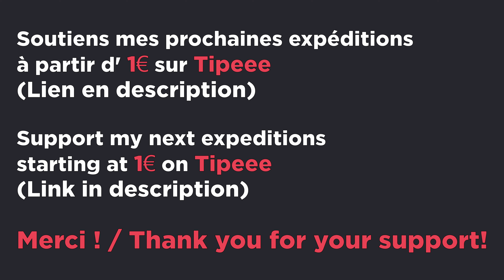Sous les VAGUES de GRACIOSA : EXPLORATION d'ÉCOSYSTÈMES marins ! Seb'à l'EAU #13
🌊 Exploration des merveilles sous-marines de Graciosa : Découvrez la richesse du patrimoine marin dans une réserve de Biosphère de l'UNESCO

🏝️ Un joyau sous-marin :
Graciosa, une petite île aux paysages volcaniques et réserve de biosphère de l'UNESCO depuis 2007, offre des sites de plongée riches et une visibilité exceptionnelle. La vie sous-marine de Graciosa est réputée pour sa beauté et sa diversité d'espèces, faisant de l'île la capitale de la photographie sous-marine.

🌊 Exploration des écosystèmes :
Partez à l'exploration de certains écosystèmes de l'île, des grottes mystérieuses aux pinacles rocheux jusqu'à une épave de navire.

🦑 Les défis de ces écosystèmes :
Chaque écosystème possède ses propres spécificités. La pénombre des grottes peut réduire la diversité des espèces en raison du manque de lumière, mais à l'extérieur, la vie abonde avec des bancs de poissons et diverses créatures marines. Les sommets rocheux en mer jouent un rôle crucial dans la biodiversité marine, offrant un habitat à de nombreuses espèces et constituant un point focal pour leur protection. Finalemet l'épave que nous explorons, bien que coulé récemment constitue aujourd'hui un écosystème unique et un refuge pour diverses espèces.

I I
*Au programme :*
00:00 - Présentation de l'île de Graciosa
02:05 - Exploration de la caverne de Carapacho
04:50 - Découverte d'un pinacle rocheux
07:27 - Plongée au cœur de l'épave du Terceirense
11:34 - Conclusion
I I

I I

*Musiques :*
- For One Brief Day by Francis Wells
- In Shadow of the Stars by Hampus Naeselius
- Junior Momentum by Rand Aldo
- Leave Nothing Behind by Bonnie Grace

_Produit avec Da Vinci Resolve 18_